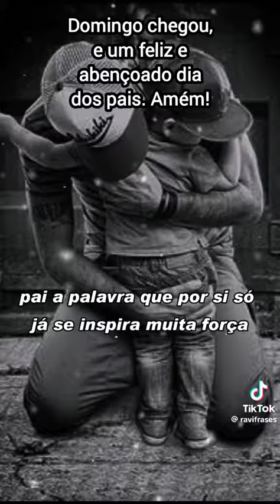esse dia é meu é seu é nosso Feliz Dia dos Pais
Vídeo de Luiz Fernando Silva De Ca